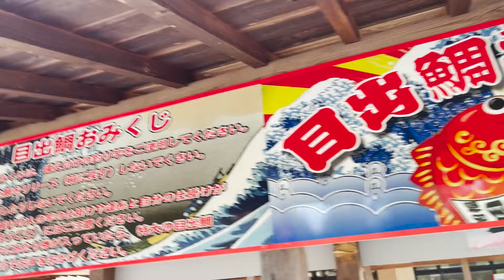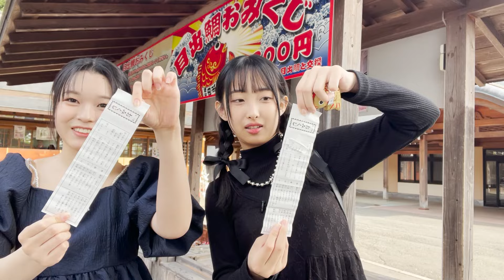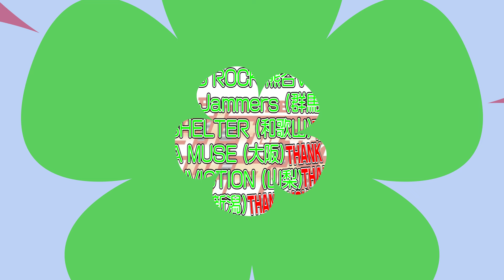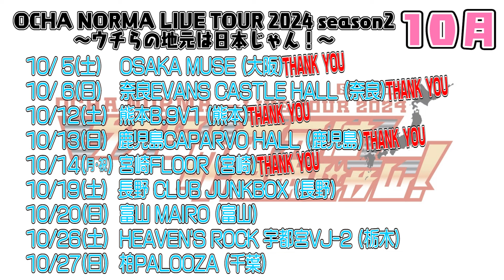【オチャウケ】岩手編② 北原もも、筒井澪心が盛岡冷麺に目出鯛おみくじを満喫！We♡岩手♬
ハロー！プロジェクトのOCHA NORMAのメンバーが47都道府県それぞれで、独断と偏見をもってお茶の間に合う『オチャウケ（お茶請け）』 を、各地域を楽しみながら探そうという企画です！
はたしてOCHA NORMAメンバーにウケる『オチャウケ！』に出会えるのか！？
それぞれの都道府県ごとにメンバーが交代でお届けしていきますのでお楽しみに！

今回は、北原もも 筒井澪心 が岩手でオチャウケ！探し♪

この企画は、（できれば）毎週火曜日と金曜日のお昼に投稿していく予定です！
動画の感想などは、コメント欄や オチャウケ をつけてのポストをお願いします！

OCHA NORMA（オチャ ノーマ）
みんなが集うほっとする場所(お茶の間)とラテン語で「規準 / 基準」という意味をもつ(NORMA /ノルマ)をかけあわせた造語で「オチャ ノーマ」と読みます。
(お茶の間)を楽しませる、新世代の(スタンダード)となるような存在になってほしい！という願いを込めて名付けました。
これからの時代に、メンバーの多彩なキャラクターを活かし、老若男女みんなが楽しんでいただけるパフォーマンスやコンテンツを届けていきます。

▼【Hello! Project】オフィシャルファンクラブの入会方法、特典内容！